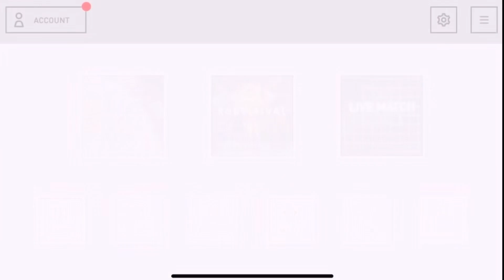【ＡＡフラまでの道 #20】７月の対戦記録 クリケットが不調過ぎてしんどい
ダーツ好きの一児のママがＡＡフラ目指して頑張る動画

今回は０１はよし！
クリケットが不調でダメでした。

ダーツって難しいー！！